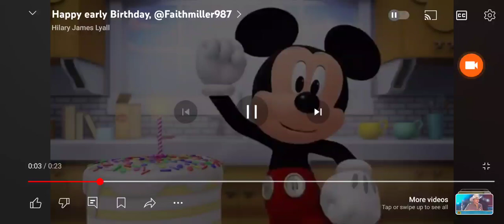Mickey hold the cake